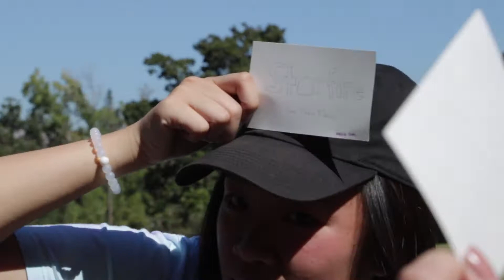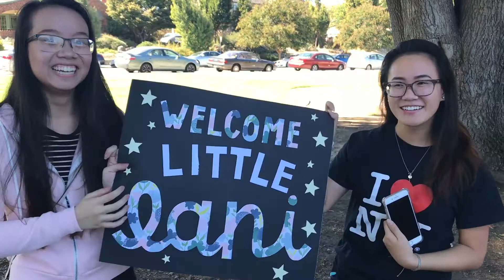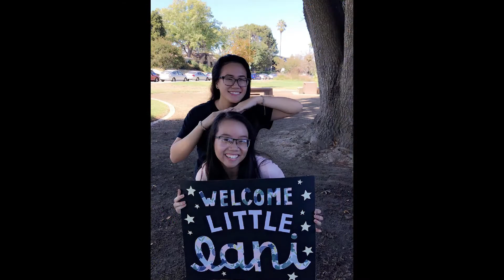SJSU VSA ACE Revealing 2017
San Jose State University's Vietnamese Student Association Anh Chi Em Revealing